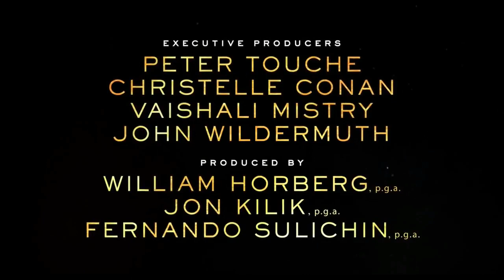FLAG DAY Movie Clip Entrepeneur 2021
Welcome! MagnateLion Movie Trailers is your destination for all new movie trailer + film clips and behind the scenes from the biggest and greatest movies out there! Whether Coming Soon, Now showing, On the Top 10 etc. We have all the latest Hi-Res official trailers compilation just for you for all in theatres releases etc.

When you subscribe to our channel you will receive updates from all major studios e.g Sony Pictures Entertainment, Walt Disney and their aligned studios, Paramount Pictures, Marvel Entertainment, Universal Pictures, Warner Bros, 20th Century Fox, MGM, Search Light Pictures, Lionsgate, Amazon Prime Video, Netflix, Hulu etc. We will also select independent studio titles for you.

These movies will cover blockbuster releases you want to know about of all Genres:- Action, Comedy Romance, Animations etc.

MagnateLion Movie Trailers is the n°1 destination for all hot brand new movie trailers, teasers, clips and sneak peek!